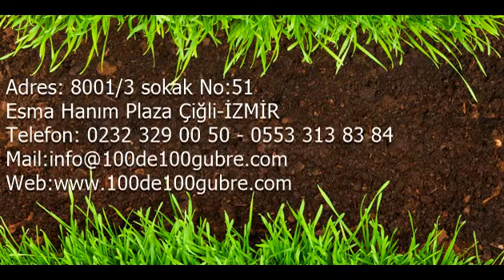Toprak düzenleyici nerelerde kullanılır 0553 313 83 84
Toprak düzenleyici nerelerde kullanılır,Nasıl kullanılır,fazla atımda zararı olurmu